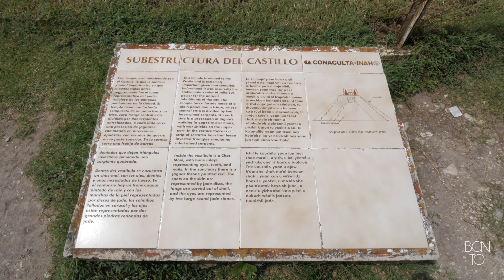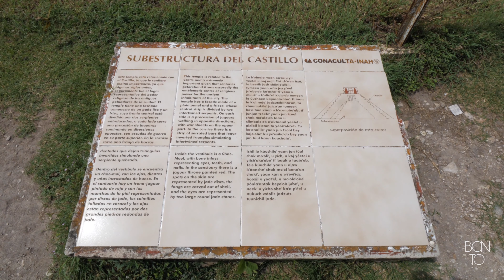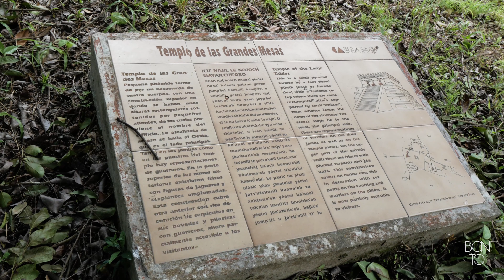MÉXICO 10 - Chichén Itzá, guía completa.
Llega uno de los días más importantes de nuestro viaje por la península de Yucatán: la visita a la maravilla del mundo Chichén Itzá.
No te pierdas este vídeo donde recorremos toda la zona arqueológica y descubrimos los secretos de la civilización Maya.
Viaje realizado en Agosto de 2021.

En cualquier viaje es necesario estar asegurado, así que aquí te dejo mi enlace directo con IATI, donde podrás obtener un 5% de descuento al contratar tu seguro sin importar el destino o la modalidad, todos tienen descuento!!

Aquí tenéis enlaces de todo lo que suelo usar cuando organizo un viaje:

Toda la música utilizada en este vídeo es sin copyright y sale de